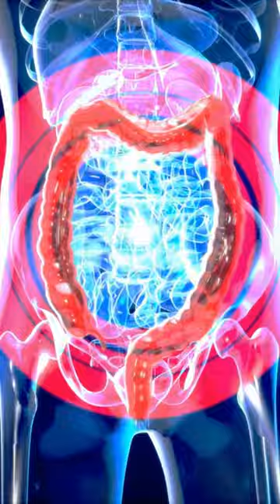Heal Your Gut with these Delicious Vegetable Combos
If you're looking for a delicious way to heal your gut, look no further than these vegetable combos. Packed with nutrients and fiber, these combinations will help you feel your best in no time. So what are you waiting for? Watch the video and get started on your gut-healing journey today!